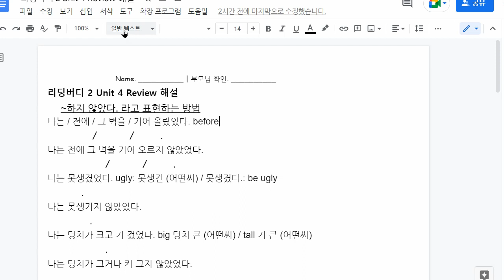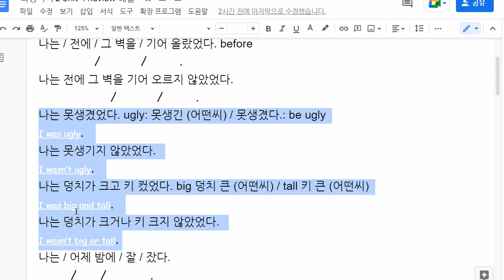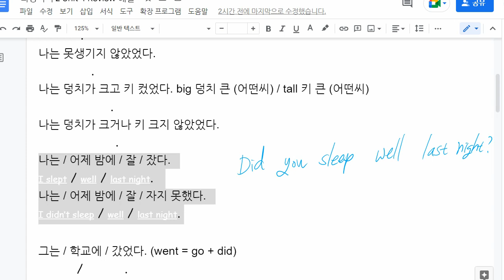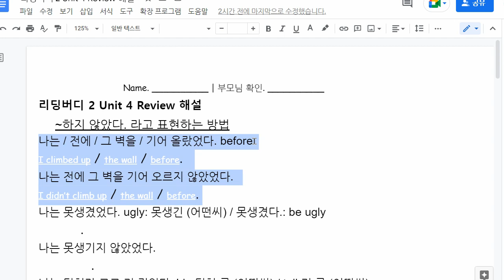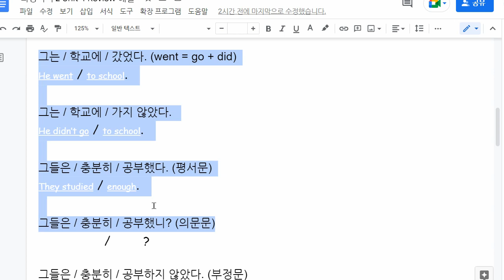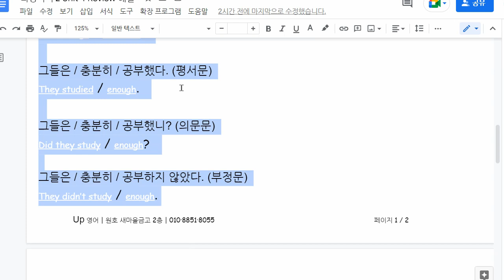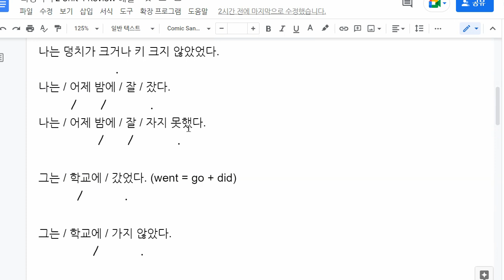한재우 2022 12 26 해설 성취도 확인 성취도 90